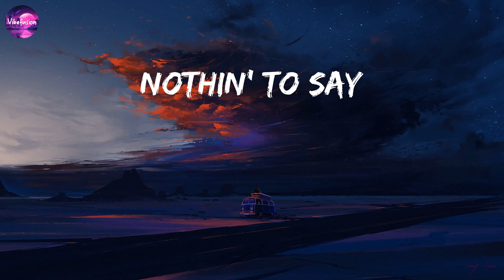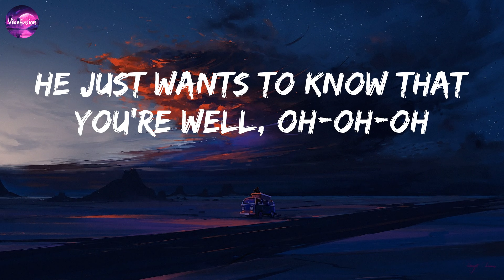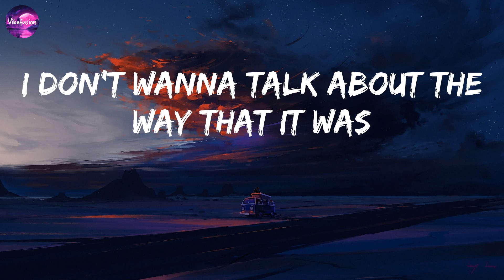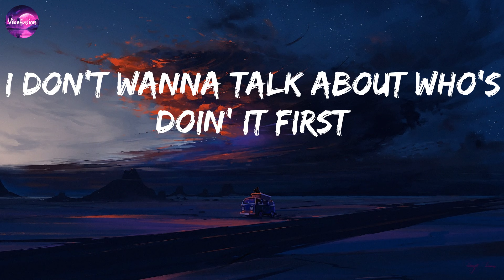Harry Styles - As It Was (lyrics)